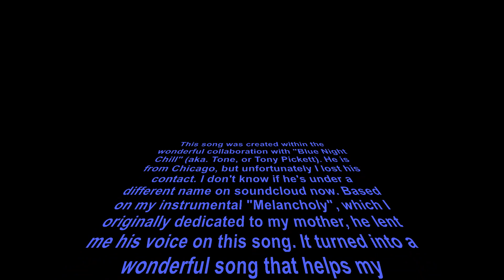"Melancholy (Pretty Butterfly)" - Vocal Version feat. Tony Pickett - composed by frank mehl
Composed and arranged by Frank Mehl,
Original Lyrics by Tony Pickett,
Vocals by Tony Pickett (formerly known as "Blue Night Chill")
...lost his contact 😞

My genres couldn't be more different. A genre that is hard to name. I call it Romantic Classic for now. I like to mix different styles of music, as long as they halfway fit together. Feel free to visit me on my soundcloud page and discover much more.

𝐼𝓃 𝒢𝑒𝒹𝑒𝓃𝓀𝑒𝓃 𝒶𝓃 𝓂𝑒𝒾𝓃𝑒 𝑔𝑒𝓁𝒾𝑒𝒷𝓉𝑒 𝑀𝒶𝓂 ❤️🌹

In memory of my beloved mom ❤️🌹

Lyrics:

She had a style and grace like butterflies, butterflies
And she was beautiful like a ray of light, pretty butterfly, butterfly

It was you who kept me reaching for the limits of the sky
I'll always believe in how you tried, butterfly

Even though your gone away, no one could ever take your place
You taught me how my life should be, overcame impossibilities

We, we'll never say goodbye, you will always be a part of me
You were my favorite symphony
And we, we'll meet up once again, in a time when life will never end
How it will be then

No one ever could deny, how you always seem to paint the skies
Like a million pretty butterflies...

Sie hatte einen Stil und eine Anmut wie Schmetterlinge,
Schmetterlinge
Und sie war wunderschön wie ein Lichtstrahl, hübscher Schmetterling...

Sie haben mich dazu gebracht, nach den Grenzen des Himmels zu greifen
Ich werde immer daran glauben, wie du es versucht hast, Schmetterling.

Obwohl du weg bist, könnte niemand deinen Platz einnehmen
Für den Rest meiner Tage
Du hast mir beigebracht, wie mein Leben sein sollte, Unmöglichkeiten überwunden

Wir werden uns nie verabschieden, du wirst immer ein Teil von mir sein
Du warst meine Lieblingssinfonie
Und wir werden uns wieder treffen, in einer Zeit, in der das Leben niemals enden wird
Wie wird es dann sein

Niemand konnte jemals leugnen, wie man immer den Himmel zu malen scheint
Wie eine Million hübscher Schmetterlinge...